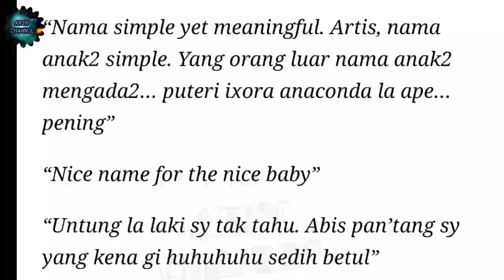NAMA SIMPLE ANAK FIZO JADI PERHATIAN‼️ '' ORANG LUAR NAMA ANAK MENGADA-ADA PENING '' N3TIZEN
NAMA SIMPLE ANAK FIZO
JADI PERHATIAN  '' ORANG LUAR NAMA ANAK
MENGADA-ADA PENING '' N3TIZEN

AR3N CHANN3L 💥 menyediakan ulasan  berita masa kini
info artis terbaru hiburan, lifestyle, media, isu-isu hangat, sensasi selebriti dan viral yang dipetik dari berita terkenal seperti mstar, sinar harian, Metro, berita harian, Murai, Gempak, Malaysia kini dan lain-lain.
Terima kasih juga suda memilih Channel ini sebagai info hiburan anda sekiranya ada kekurangan cara penyampaian dan tajuk yang diberikan AR3N CHANN3L memohon maaf dan akan memperbaiki kesilapan ini anda boleh komen dan untuk mengenali Channel ini lebih lanjut